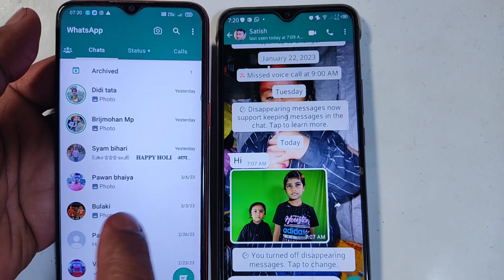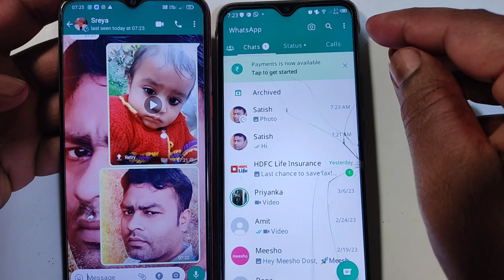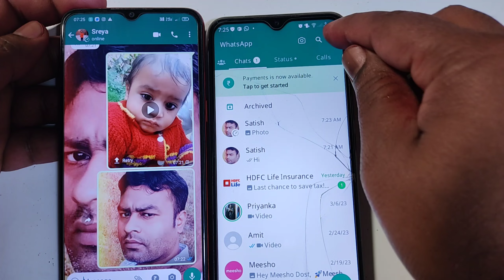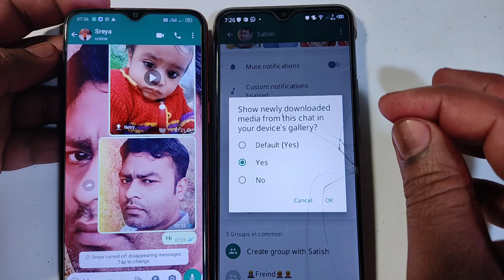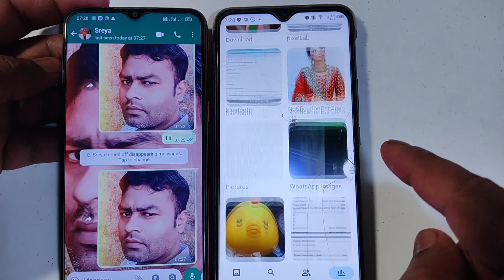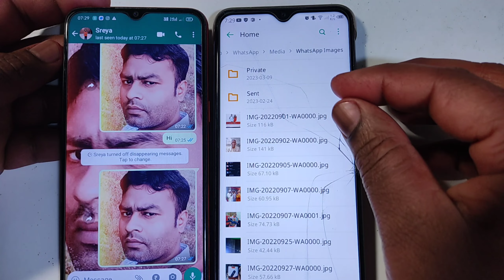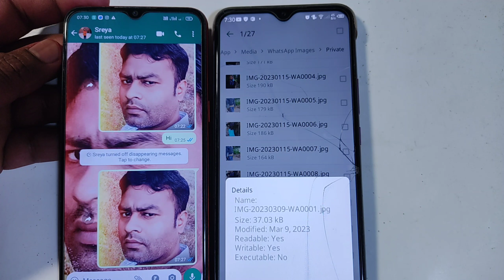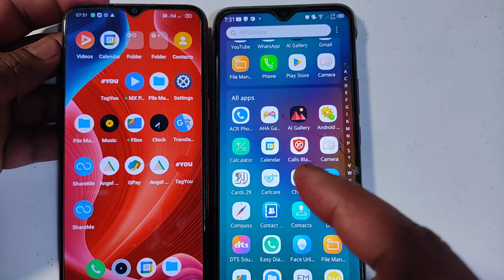whatsapp photo video not save in gallery|whatsapp photo video gallery me kaise laye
About This video 👇
es video me bataya gaya hai whatsapp me aane wale photo video gallery me show nahi karta hai to  aap kaise es problem ko solve kar sakte hai

Your Queries 👇
whatsapp photo not save in gallery
whatsapp se photo gallery me kaise laye
whatsapp ka photo gallery me save kaise kare
whatsapp ke photo gallery me kaise laye
whatsapp ka photo gallery mein na jaaye
whatsapp ki photo gallery mein kaise laen
whatsapp ka video gallery me kaise aayega
whatsapp ka photo gallery me save nahi ho raha hai
whatsapp me photo gallery me nahi aa raha hai
whatsapp ke video gallery me kaise save kare
whatsapp se gallery me photo kaise laye
whatsapp se video gallery me kaise laye
whatsapp photo save in gallery
gallery me whatsapp images show nahi ho raha hai
whatsapp me se photo gallery me kaise laye
whatsapp photos not showing in gallery
whatsapp pic save to gallery
whatsapp ka photo gallery mein kaise laen
whatsapp ke video gallery me save nahi ho raha hai
whatsapp photo gallery me save na ho
whatsapp photo gallery mein nahi aa raha hai
whatsapp ka image gallery me kaise laye
whatsapp image gallery me kaise save kare
how to save whatsapp photos in gallery
youtube se video download kaise kare gallery me
gallery
whatsapp ka photo gallery me kyu nahi aa raha hai
whatsapp par photo gallery me kaise laye
whatsapp pe photo gallery me kaise laye
whatsapp photo gallery me photo show nahi kar raha hai
whatsapp se gallery mein photo kaise laen
whatsapp se photo gallery mein kaise laen
whatsapp video and photo not save in gallery
whatsapp video not save in gallery
how to save whatsapp video in gallery